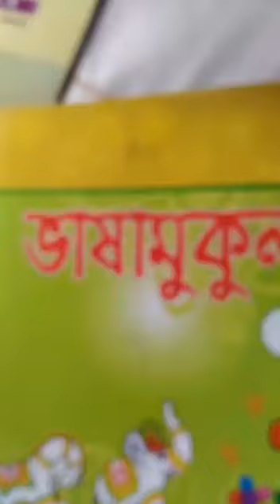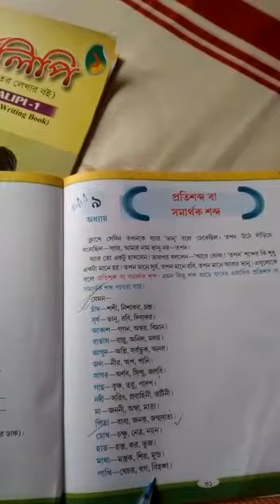Rsps charakdangi 06/07/20 class 1 bengali